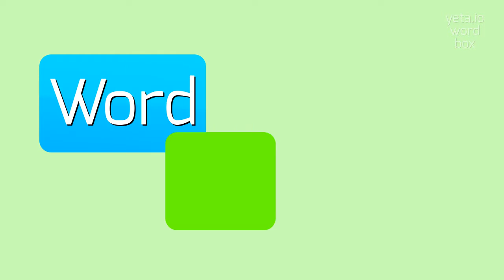HOW TO SAY TYPEOUT?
TYPEOUT - Don't mispronounce Typeout anymore in 2023

How to pronounce 'typeout'?
What are the alternative pronunciations of 'typeout'?
What is the correct pronunciation of 'typeout'?
Can you provide a phonetic breakdown of 'typeout'?
How do you say 'typeout' in different accents?
TYPEOUT Meaning And Definition:
Typeout is a term often used to describe the action of typing out or transcribing text from a printed or handwritten source into a digital format.
It is a common task performed by typists, data entry specialists, and transcriptionists.
TYPEOUT Pronunciation:
To pronounce 'typeout', say 'tahyp-aout'.
Here are some alternative pronunciations: 'tahyp-owt', 'tahyp-out'.
Use TYPEOUT In Your Speech:
1. I had to do a typeout of the handwritten notes to make them digital
2. She is very skilled in typing, so she can do a typeout quickly and accurately
Please answer in comments for the most popular TYPEOUT questions:
1. What is the purpose of a typeout?
2. How does typing speed affect the efficiency of a typeout?
3. What are some common challenges in performing a typeout?
4. Is a typeout different from transcription?
5. Can typing software help in performing a typeout?